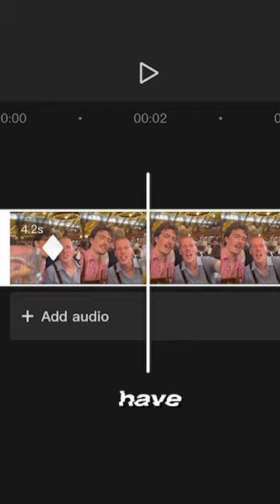PRO EDITOR Edits on the iPhone 15 🔥📲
This WHOLE video and the long form video this was made about, has been made using CapCut! Get CapCut for yourself with this link here:

▼ MUSIC ▼